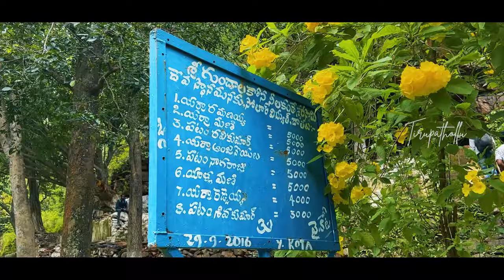Gundalakona Waterfalls Trek Near Tirupati || Sheshachalam Forest || Tirupathollu || Tirupati Vlogs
Location:
Gundalakona Waterfalls,
Tirupati-Kadapa Highway,

Also, Follow Our Team

Roop Sagar, Host.

Venkateswara Sai (VVS), DOP/Editor.

Ravi Teja, DOP.